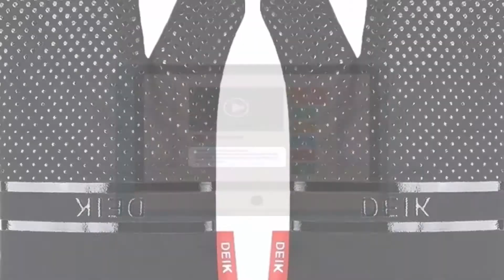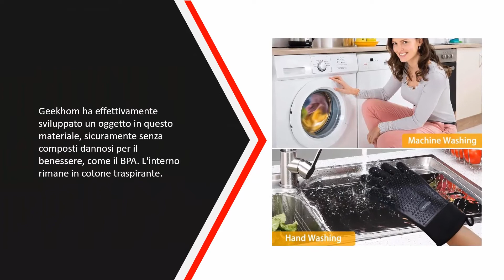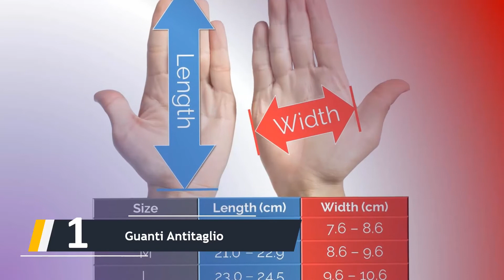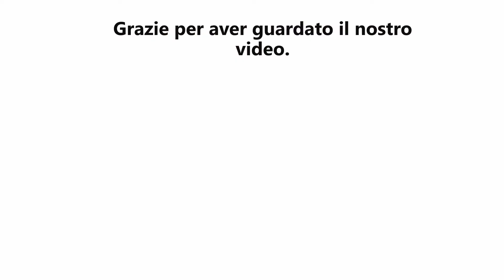Migliori Guanti Da Cucina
IL 5: Migliori Guanti Da Cucina

1.Guanti Antitaglio

2.MerryBIY Guanti

3.1 Coppia Guanti

4.GEEKHOM Guanti Forno

5.Deik Guanti da Forno